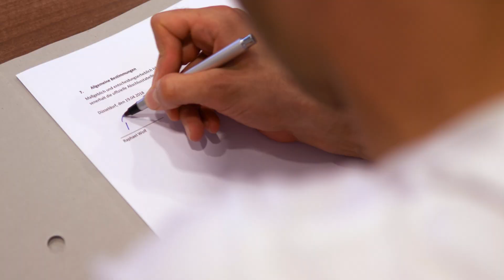Raphael Wolf fliegt weiter für Fortuna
Raphael Wolf fliegt weiterhin für die Fortuna. Der 29-jährige Schlussmann hat in dieser Woche einen Dreijahresvertrag mit Gültigkeit bis zum 30. Juni 2021 unterschrieben.